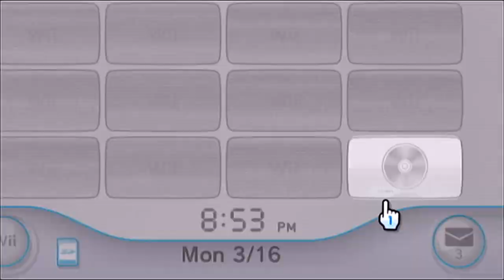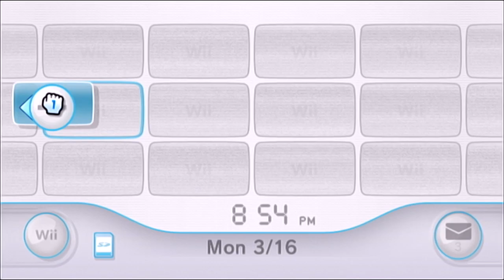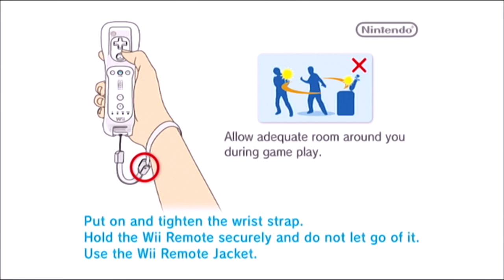Nil's Wii Video Update - Wii Disk Drive Repaired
It's been a while, but I have finally repaired my Wii by replacing the disk drive so it can be able to read game disks again. This will be perfect for going back to CTGP again so expect my return to Mario Kart CTGP. It will also be good for game mods such as Mario Galaxy mods or New Super Mario Bros Wii mods through Riivolution. I'll be doing some of those as well but at a later time. But this is a good start.

This is also to test out the mclassic, which is a device that upscales any gaming device as well as retro games to be viewed at it's greatest quality. Since this was recorded on my Wii which its output being 480p and my capture card able to record at 720p 60fps, it makes this video a lot better. It was hard to tell at first, but it doesnt look bad overall. But I'm testing it on some Mario Kart Wii races just after this.